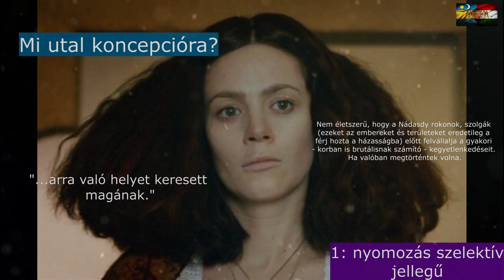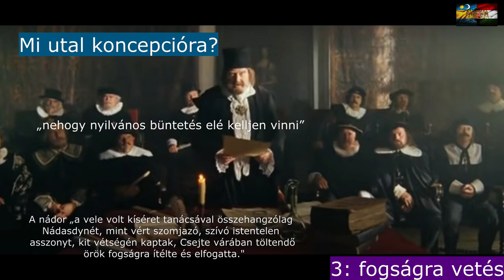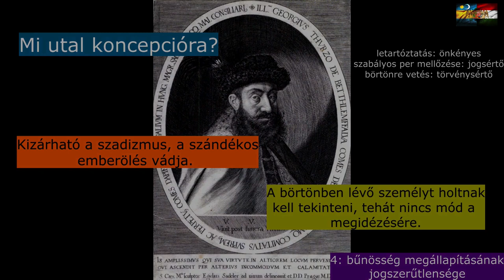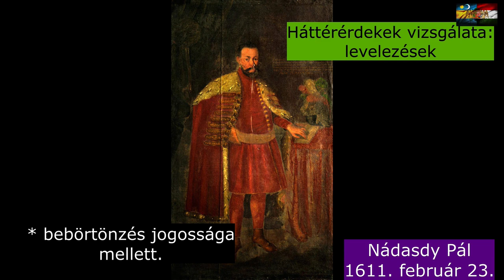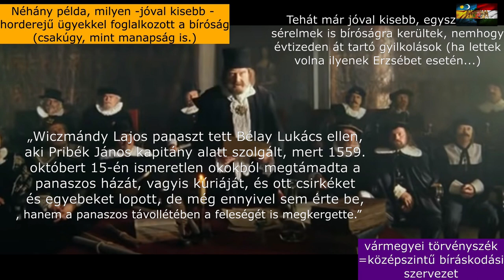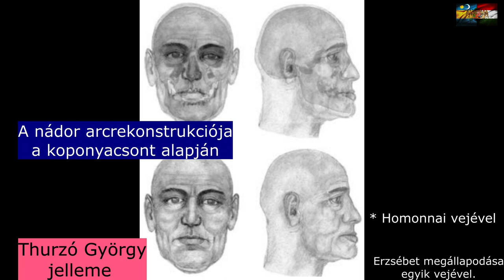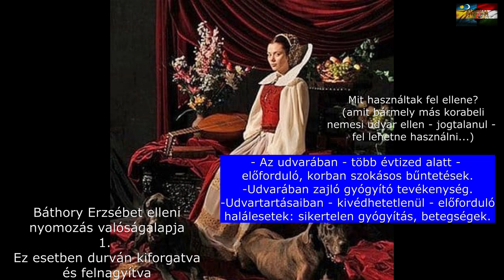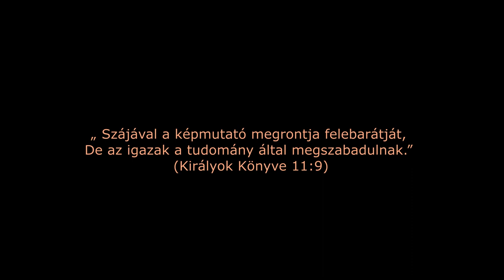Báthory Erzsébet (1560-1614): A teljes történet. 2. rész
Célom elsősorban az, hogy a valós történelmi személy képe írja felül a vérgőzös, kegyetlen magyar úrnő történetét. A legendás alak nem csak kitaláció és a jó néhány ember kicsavart ízlésének kiszolgálója, hanem egyúttal a magyar nemzet lejáratója.
Az igazság fontosabb, mint az ál-történetek... A magyar történelemben pedig érdekesebb is.

• Várkonyi Gábor: Báthory Erzsébet. Bűnös vagy áldozat? Kossuth Kiadó. 2016.
• Lengyel Tünde-Várkonyi Gábor: Egy asszony élete. Budapest. 2010.
• Szádeczky-Kardoss Irma: A Báthory Erzsébet elleni koncepciós eljárás egyes történeti forrásainak értelmezése. IN: Levéltári Közlemények. 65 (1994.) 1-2.
• Várkonyi Gábor: A sárkány árnyékában. Kultusz és történelem. Báthory Erzsébet életének értelmezései. IN: Korunk. 2012/3.
• M. Pázmány Kata: A csejtei vár foglya – Báthory Erzsébet. IN: Honismeret. 2010. 1. sz.
• Szádeczky-Kardoss Irma: Báthory Erzsébet igazsága. (A koncepció jelei Báthory Erzsébet ügyében.) I-II. Nesztor Kft. 1993.
• Nagy László: A rossz hírű Báthoryak. Kossuth Kiadó. 1985.
• Jegyzőkönyvek (megnyitva: 2023. április 15.)
• Végrendelete: